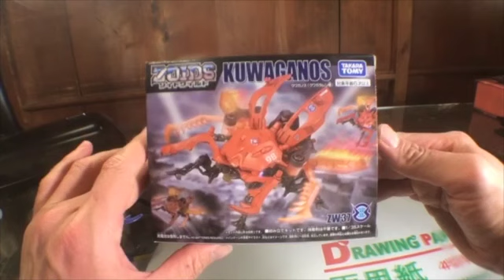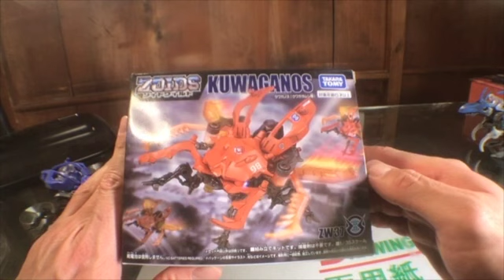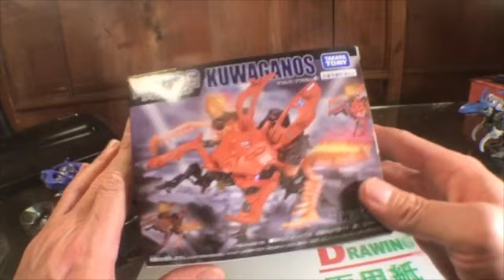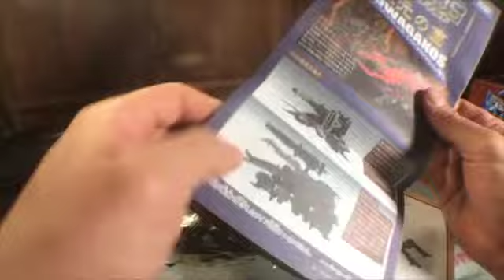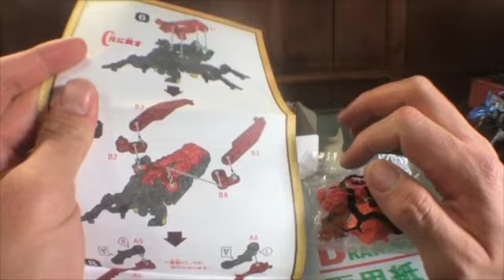ゾイドワイルドおじさんのBATAのクワガノスのレビューをやってみた！！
この動画は、ゾイドワイルドのクワガノスのレビュー動画です。

クワーガの亜種で、透明なツノと羽があるのが特徴です。

この動画で出てきたゾイド一覧

購入したい方は、こちら。

このチャンネルの動画は、タカラトミー専門(タカラトミーアーツ又は、トミーテックは、タカラトミーグループの会社なので、それも含めて)で玩具レビューの動画を出しています。
僕は男だけども、男の子向けのおもちゃは、もちろん、女の子向けや大人向けのおもちゃレビュー動画も出しています。
タカラトミーのおもちゃが好きな人は、ぜひ見て下さい。

レビュー動画は、毎週火、木曜日

BATAの日記は、毎週日曜日

月末は、○月に買ったおもちゃの紹介と使ったお金の発表動画

1日は、○月に発売するタカラトミーのおもちゃを調べた動画

を夜8時にオンエアしています。

後、僕は、軽度の知的障害者を持っています。
それもご理解お願いします。

よりよく生きるぞ！社会福祉士をネットにもBATAのチャンネルが載りました！！
他の障害を持つYouTuberも載っています。
(障害をもっているYouTuberまとめより)

タカラトミーモールのアプリは、こちら